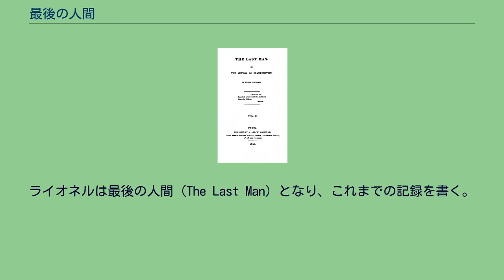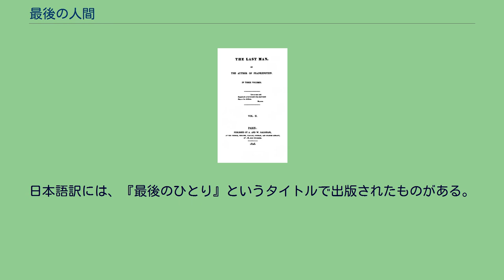最後の人間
メアリー・シェリー
表紙 『最後の人間』（さいごのにんげん、The Last Man ）は、1826年2月にメアリー・シェリーによって書かれた、21世紀末を舞台にした長編小説。
著者の知人をモデルにした人物が登場する、半ば自伝的小説でもある。
当時は酷評され、再評価を受けたのは1960年代になってからだった。
1818年、作者であるメアリー・シェリーは失われたシビュラの書の断片を偶然ナポリ近郊で発見した。
そこに書かれていた未来の人類の運命に関する記述を一人称視点で語りなおしたものが本編、という設定となっている。
21世紀末、主人公ライオネルは、エイドリアンやレイモンド卿と知り合い、交流を深めていた。
その矢先、ギリシャ・トルコ戦争が起こり、レイモンド卿はギリシャ側の指揮官として戦い、ギリシャを勝利へ導いた。
しかしその後、レイモンド卿は急死する。
その頃から謎の疫病が広がり始めた。
人間を死に至らしめるものの、他の動植物には一切被害を及ぼさないこの疫病により、人口は激減する。
エイドリアンは残った人類の指導者として活躍するが、疫病の猛威は止まらない。
イギリスを捨てて南へ逃げるためにフランス・スイス・イタリアへと移動するうち、残ったのはライオネル、エイドリアン、レイモンド卿の娘の3人だけとなる。
3人はギリシャへ渡ろうとしてアドリア海の航海中に嵐に見舞われ、ライオネルだけが漂着する。
ライオネルは最後の人間 (The Last Man) となり、これまでの記録を書く。
それが偶然発見された、シビュラの書だった。
主人公ライオネル・ヴァーニーのモデルは著者メアリー・シェリーである。
また、主人公の親友エイドリアンは夫パーシー・シェリー、エイドリアンと主人公の共通の友であるレイモンド卿はバイロンをモデルとしている。
史実では、バイロンはギリシャ独立戦争中に病死、シェリーはヨットの事故で溺死、メアリーは息子パーシー・フローレンスと共に取り残された。
小説の人物達もこれに類似した展開を迎えている。
日本語訳には、『最後のひとり』というタイトルで出版されたものがある。